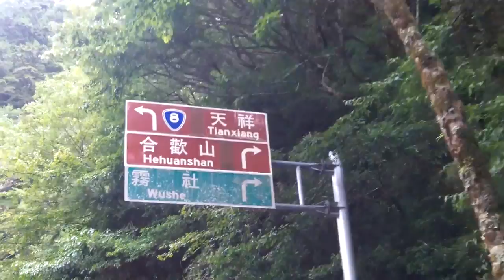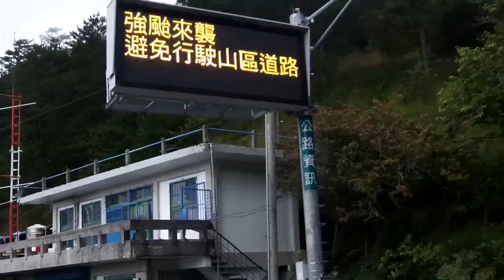Cycling Taipei to Hualien (and back) via Hehuan Mtn. and Taroko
From Taipei to Hualien by cycle, via Lishan, Hehuanshan, and Taroko Gorge, and back again along the same route in reverse. Six days in total, four of them on the bikes.

Music for this film is from freemusicarchive.org.
1. Dengue Fever -- One Thousand Years of a Tarantula Live
2. Alash Ensemble -- Yrlaazhyly
3. Volfoniq -- Horizon Bizarre
4. Second Hand Rose -- Picking Flowers